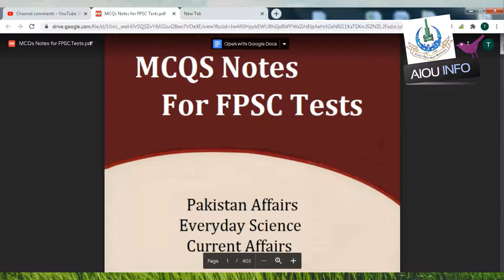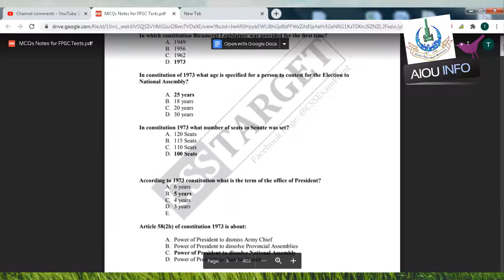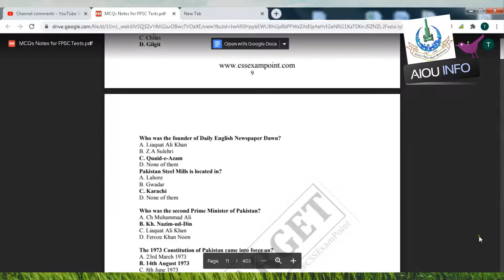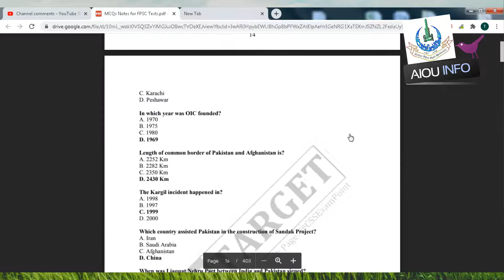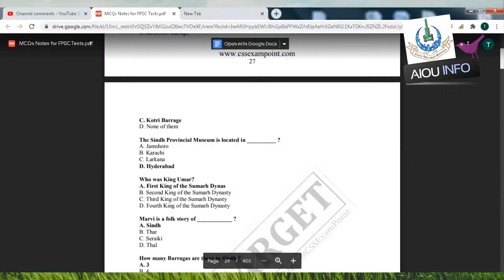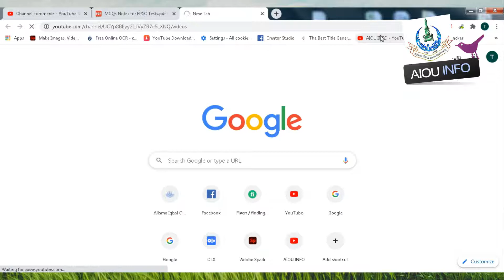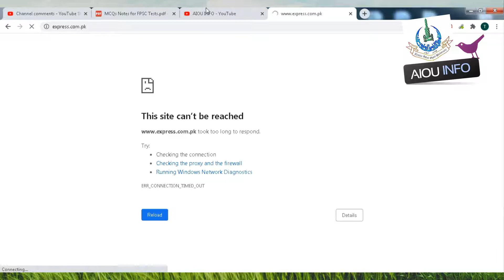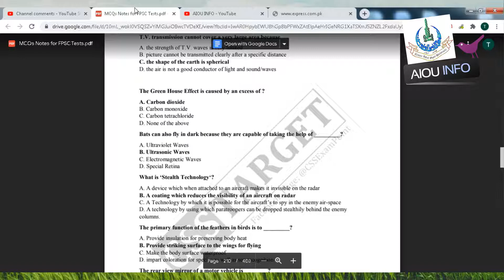MCQS Notes for FPSC tests Latest | AIOU INFO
BEst MCQS
fpsc
fpsc past papers solved mcqs pdf
ppsc
past paper FPSC PPSC
fpsc mcqs

fpsc test preparation books pdf 2019

federal public service commission subjects

fpsc syllabus

best website for fpsc exam preparation

FOr download this book
4) enjoy :)